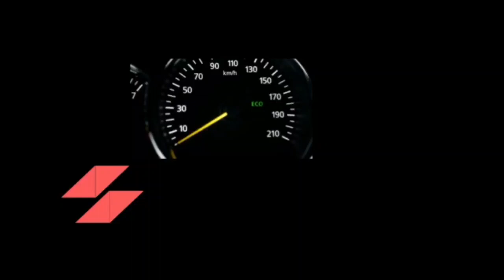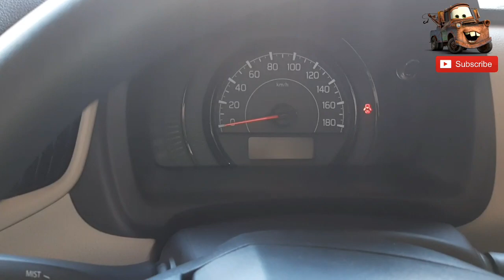Maruti Suzuki Wagon R VXI 1.0 BS6 2020 Detail Review || All about automobile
namaskar dosto ajj ke video me baat kare ge Maruti Suzuki wagon r vxi ke bare me adhik jankari ke liye video dekhe dhanywaad..

Jai hind